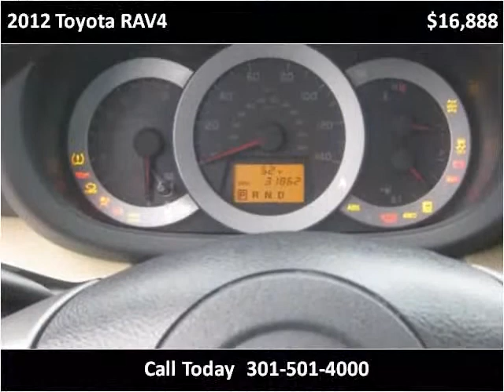2012 Toyota RAV4 Used Cars Accident MD